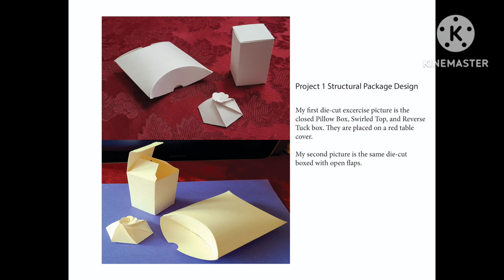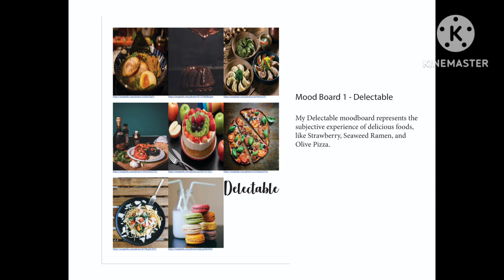April 4, 2023 - RFART419 - Mission College Packaging Design Class Book - Homework Video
This is my original student animated film made in 2023. This video is about my Packaging Design Class Book I made as a school assignment/homework for Mission College online classes.

これは、2023 年に作成した私のオリジナルの学生アニメーション映画です。このビデオは、ミッション カレッジのオンライン クラスの学校の課題/宿題として作成した、パッケージ デザインのクラスブックについてのものです。

Reference Link:
Mission College Packaging Design Class: